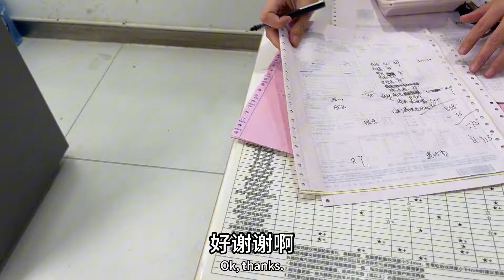鐵牛旅行記493集/今天把花花罵慘了，飯也不給它吃，它終於聽懂了，都說我對它不好，它還一天到晚對我笑#狗是人类最忠诚的朋友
有的人说它自己爱狗，它却不养狗，见到流浪狗看都不看一眼，有的人说它自己是见过世面的善人，能分辨真伪，但是连自己都不了解自己，有的人长得像人，风一吹就两边倒，有的人说自己很有爱心，很有正义，但是它的每一句话就像刀一样去刺狗主人的心，狗主人都死了，难道你会来照顾狗，有的人嘴上骂狗，心里舍不得骂，有人说自己不养狗了，狗的生活费超过自己。。。。爱与不爱是用实际行动来表达的，那些口口声声有大爱的人，你是用什么方式表达的，是道德绑架，还是躲在键盘后面责骂和伤害，有的人生活在青楼红尘，她可以救国救命，心红得可以像太阳一样照亮别人，有的人住豪华别墅出生高贵，行为和饿狼一般，这就是人间百态，一件事情发生，行为就能反应真善美，我和流浪狗的生活，真实记录，哪里来那么多心眼，什么为了流量，什么演戏。。。。有这么多心眼，人早就累死了，我和流浪狗遇见是缘，狗走了就是缘尽了，并非我一介凡夫俗子能左右，因为人的一生遇见的都是早就注定，就像今天那些骂声，也不是我能左右，看与看不见，其实不是靠眼睛的，而是人心，善良的人遇见事，第一时间就是往好的方向思考，比方两个一起走路，其中一个人掉水了，你会怎么想？坏人会想一定是另外一个陷害的，就会造谣说两个人有仇，但是客观的人会说，自己不小心掉水的，善良的人会说，掉水的人一定是去救人。我和流浪狗的故事，本身是很简单的碎片生活，随手拍摄的，哪里来的导演，哪来的偏心，哪来的污蔑，更有人看见流量高了，说我故意骂狗，仿佛我的好与坏都在你的一念之间，如果你觉得自己高高在上很有爱，为何不过来把我见到每一只流浪狗接回去养，为何你不能像我一样每天最少8小时把狗带着，吃住行，都带着狗，你都做不到，为何去恶言相向？嘴巴是用来吃饭和释放爱的，不是利剑！我心如明镜，也像山间泉水，我又何必与江河湖海争锋，最后还不是大海里的一滴水。。。。。善言让人如沐春风，恶言如6月飞雪，善与恶都是自己的选择，回望过去思考人生，答案就出来了，阿弥陀佛！